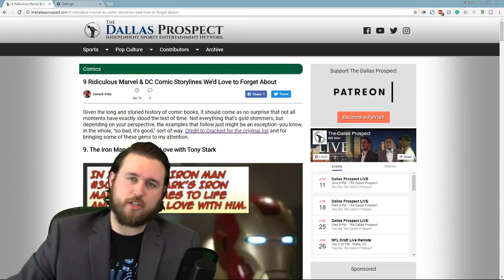The Dallas Prospect’s Journey So Far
To celebrate our one year anniversary on YouTube, I decided to look back through some of the channel's, as well as my own, evolution over the past 12 months. Obviously this isn't everything from the channel, nor are the videos in a strictly chronological order, but it does give a pretty good idea of the journey so far.

So whether you've been with us from day one or are new to the family, thank you. Salute.